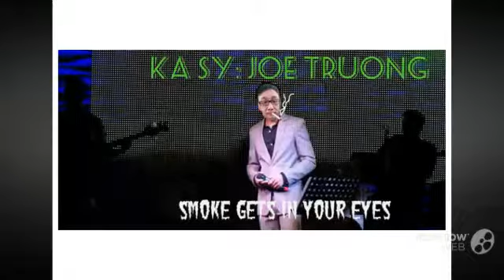Smoke Gets In Your Eyes - Joe Truong